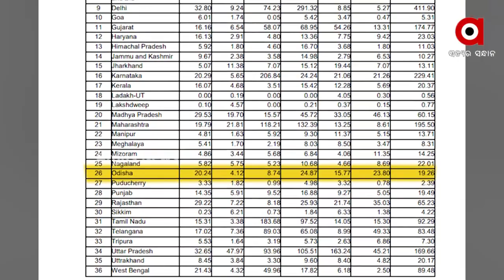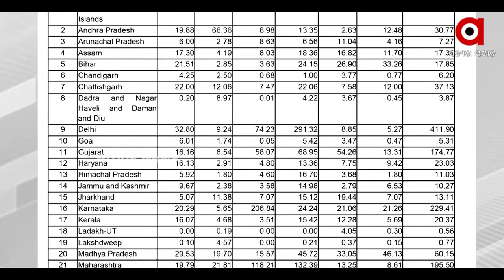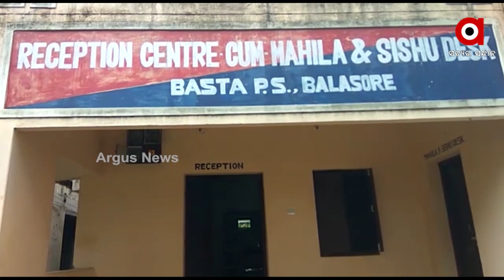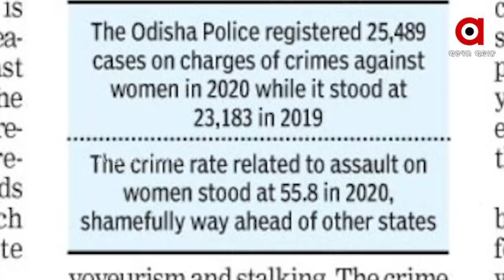Violence Against Women is on the Rise in Odisha while Nirbhaya Fund Stays Put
Union Minister for Women and Child Development Raises Questions in the Rajya Sabha. In Odisha, only 20 per cent has been spent of the Nirbhaya fund from Centre for betterment of Women.